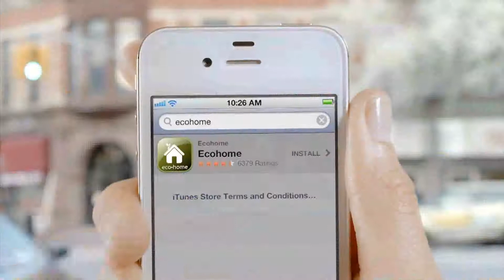Libérons Internet du charbon !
Tout ce que nous faisons en ligne passe par le cloud.

Le cloud fonctionne grâce à d'immenses data centers qui hébergent les images, les emails, la musique et les vidéos que nous nous échangeons quotidiennement. Mais voilà : ces centres de données sont de plus en plus voraces en énergie, et des tonnes de charbon polluent l'atmosphère chaque jour pour satisfaire leur demande croissante en électricité.

Les entreprises high-tech, et à fortiori les leaders du secteur comme Apple, peuvent dire non au charbon et décider d'alimenter leur cloud avec des énergies propres et sûres (éolien, solaire...). Grâce à vous, Facebook est déjà devenu l'ami des énergies renouvelables. Montrons à Apple que nous voulons un cloud plus propre en agissant dès à présent sur Facebook !